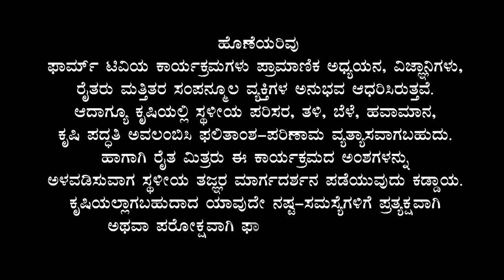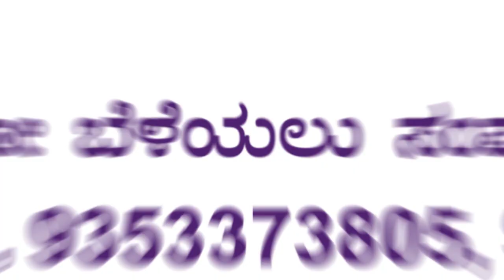ಕೃಷಿ ಕ್ಷೇತ್ರಗಳಲ್ಲಿ ಅಗ್ನಿ ಅವಘಡ - ಡಾ . ಎಸ್.ವಿ ಹಿತ್ತಲಮನಿ Fire Accidence in Farm land